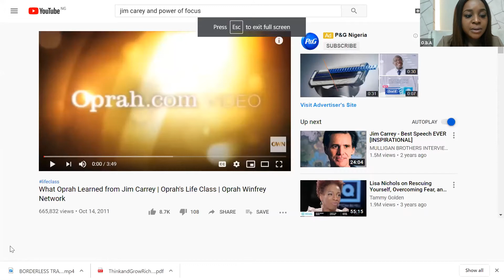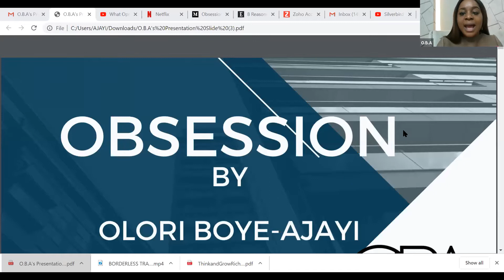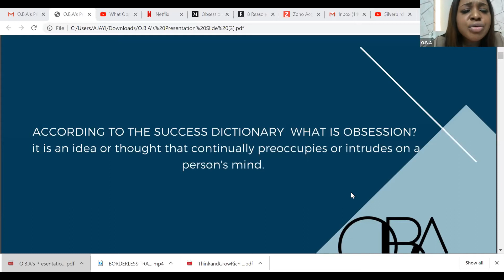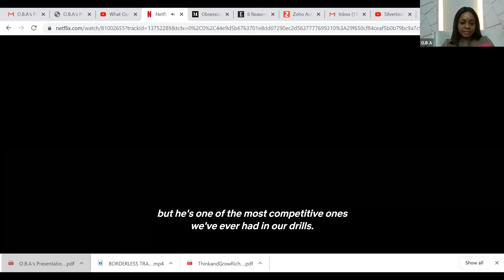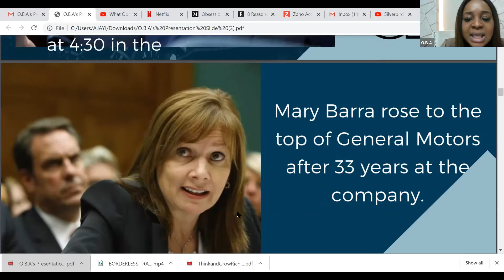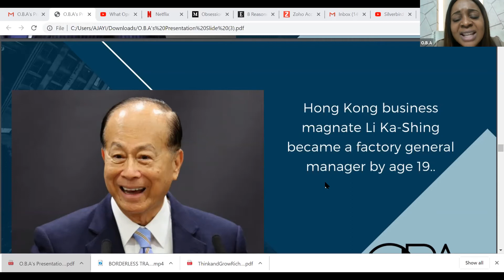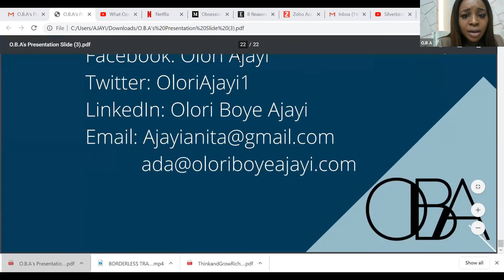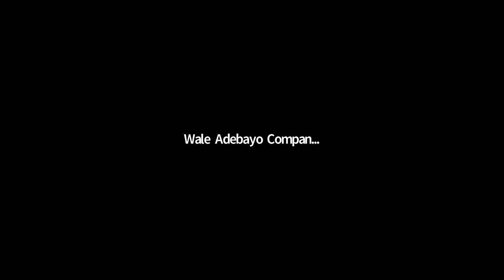DON'T PLAY SMALL!!!- Olori Boye-Ajayi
What have you achieved this month?

How has SALES been? Are you making profit or losing ? How do you intend to change the new normal narrative?

Stop accepting failure, avoid procrastination, embrace new opportunities. Now is the time to get enlightened as an entrepreneur, employee or small scale trader. In whatever aspect of your life you need branding, SMP will direct you on your Success this year and more is our concern.

I had the opportunity to speak at the Global Success Moulding Program 2 by Wale Adebayo Company and I must say today is the time to reposition yourself and business. Remember, whatever will bring Success is the key!!! Your dream is dependent on you today! and listen to me talk more on this.